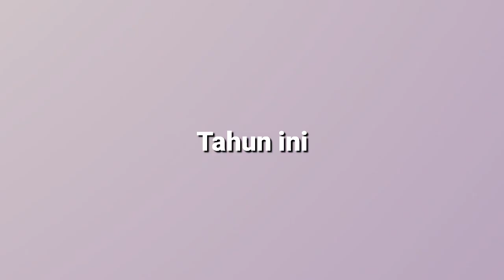Goes to Rakorda 2024